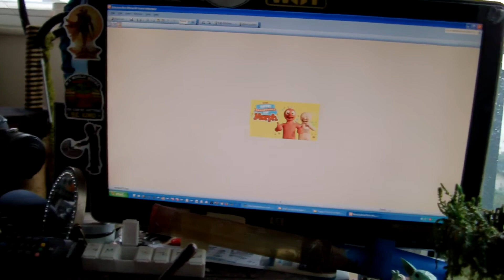Morph clay sculptures pt.10. Chas sculpting - finishing his body and arms.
In this video, part 10, I complete the sculpting of Chas's body and arms.
This is a series where I make a 'life size' version of Morph and Chas, his cousin, from Scola air dried clay. I have already made The Very Small Creatures.

 Who is Morph?...
Morph, the small plasticine man, started his career in 1 minute shorts interspersed throughout the art TV show Take Hart where presenter Tony Hart showed off his many skills that entertained us all from 1977 to 1983. Morph continued his career with Tony Hart in Hartbeat (1984-'93) and Morph TV (1997) and in his own TV shows The Amazing Adventures of Morph (1980-'81), The Morph Files (1996) and many others.